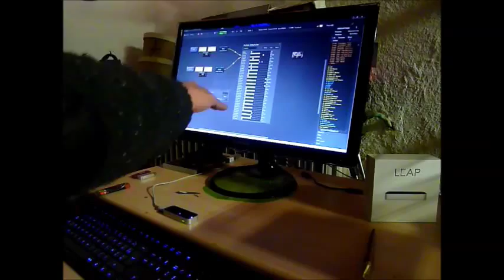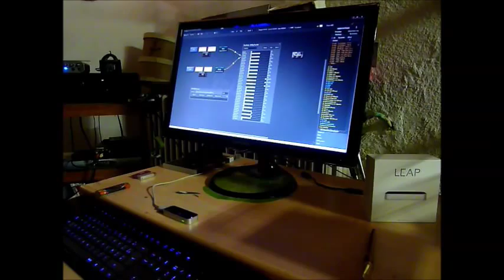Tabla with Leap Motion, using Jeskola Buzz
Raga machine project, step one.
Generative music.
Gear demo.